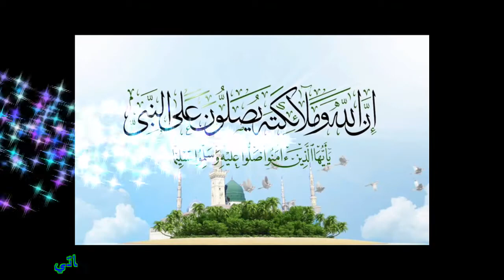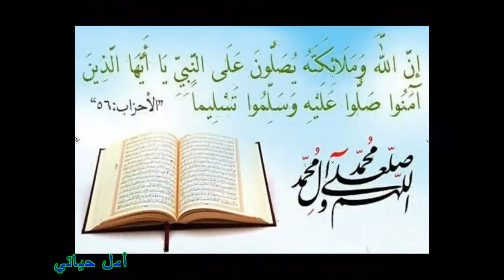طريقتي في عمل مشروب الخروب زي بتاع المحلات وانظف🍻👍 🍷 رمضان كريم 🕌 👈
طريقة عمل مشروب الخروب بالتفصيل بأفضل وأسهل طريقة 🍻👍 🍷 رمضان كريم 🕌 👈
اسهل طريقة لعمل الخروب بنفسك في المنزل